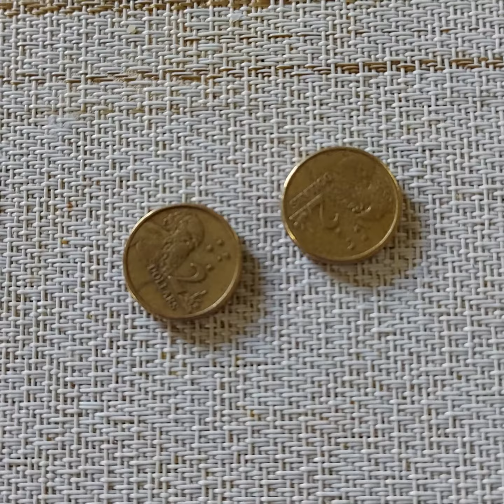Is the world ready for a major shake up!!